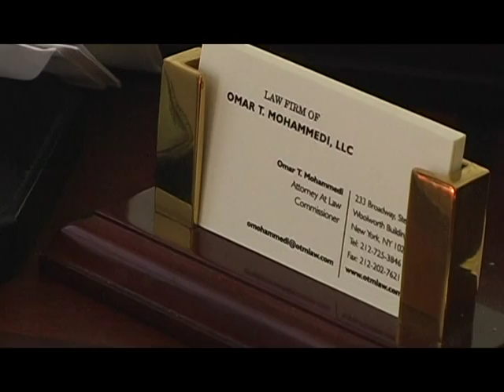Omar Mohamedi, Attorney at Law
His first big case was Ahmad Diallo.  He served on New York City's Human Rights Commission.  He is relentless in defending the rights of Muslim Americans.  Ramadan is not a time for socializing, he says, it's time for reflection and time with family.